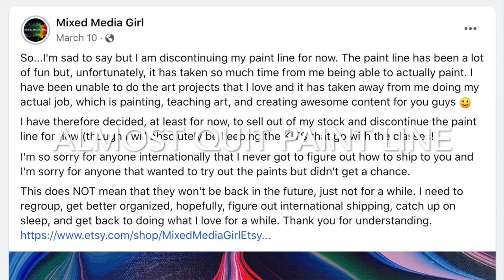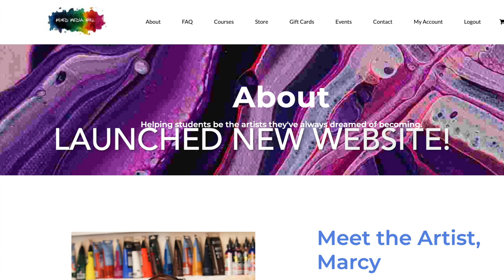Mixed Media Girl 2021 Rewind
As the clock ticks closer to midnight and 2022 is almost here, I wanted to wish you all a very happy and safe New Year!

Every year I put together a year-in-review video and take stock of everything that's happened in the year and, man, did this year surprise me. I found myself repeatedly saying, "that was THIS year???" Please enjoy this review of 2021 with me.

It's definitely been a strange year, but I've worked hard and I feel I've definitely made the best of it. I couldn't have accomplished nearly as much as I have without all of your support and for that I say THANK YOU!

I can't wait to see what 2022 brings us all!

Learn everything you need to know about acrylic pouring in my online courses and workshops